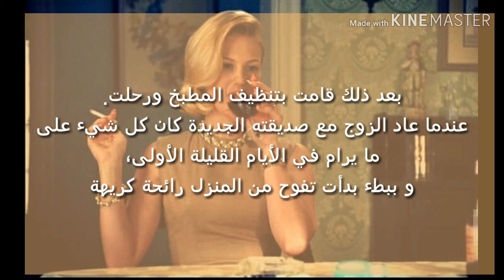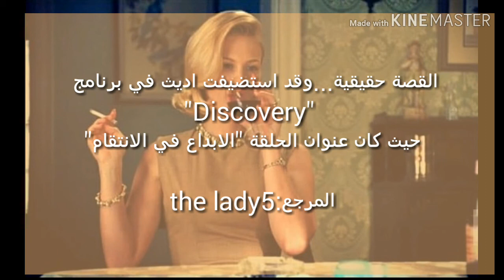"الإبداع في الانتقام" إن كيدهن عظيم،💖💖 للعقول الراقية (قصة حقيقية)